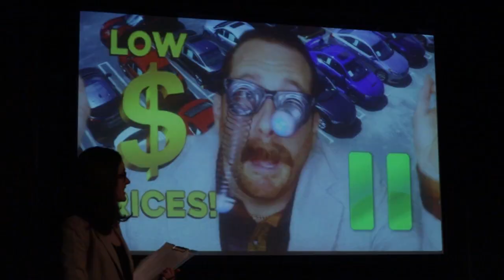The MOST OFFENSIVE Car Commercial Ever! (Unless you're from Boston...)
This car commercial is WICKED offensive! Unless you're from Massachusetts, then everyone is like this.

Written by Alexander L. Hoffman

Directed by Joe Wagner

Starring: Dave Snook, Emily Harrison, Jordan Kurtzman, Pauline Vu, Alexander Hoffman, Reid Brackenbury, & Song Kiatpiriya.

Hot City is a sketch team that performs at The Pack Theatre (6470 Santa Monica Blvd, Los Angeles, CA 90038)  in Hollywood California! Catch us every second Sunday of the month.